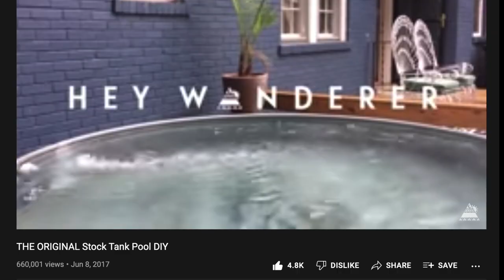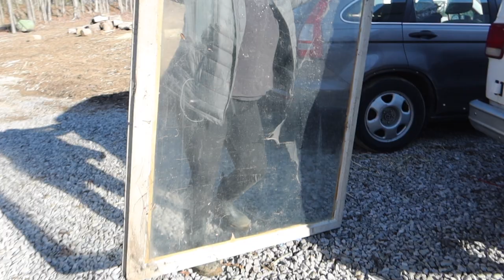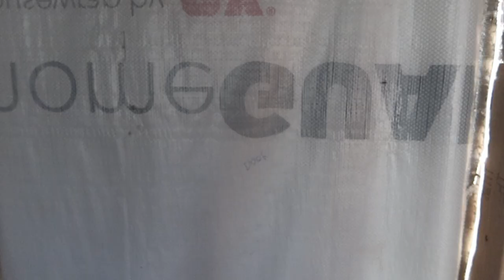Installing A Picture Window In Our Tiny Home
If you liked this video, please consider supporting journey and channel! Here's how you can: